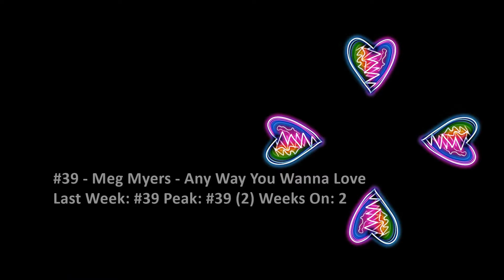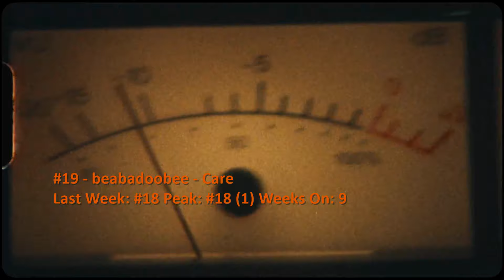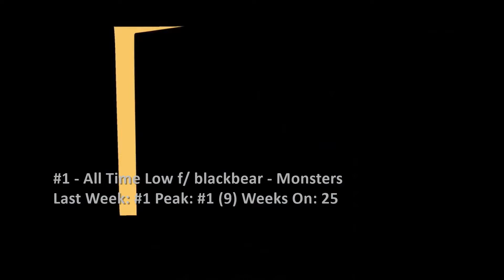Billboard Top 40 Alternative Airplay Songs (November 14 2020)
All Time Low is at #1 again, and Cannons get their first #10. Debuts come from Glass Animals, Bakar and jxdn, all (as well as the other new MB top 50 entry) of which are supported by Entercom stations.

Entercom tested song this week: Bakar - 1st Time
Position affected: Debut at #33

0:00 Intro
0:06 #40-#31
2:36 #30-#21
5:06 #20-#11
7:25 #10-#6
8:29 Top 5
9:33 Dropouts
10:14 Bubbling Under and Weekly Recommendation
12:55 End